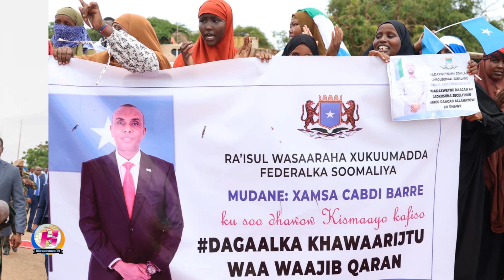Wararka ugu waa weyn soomaaliya iyo Caalamka